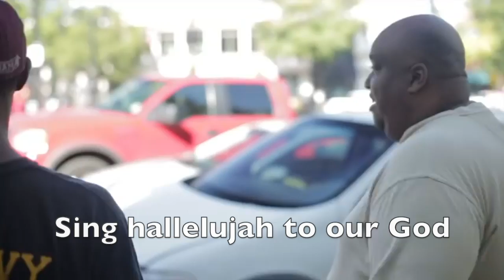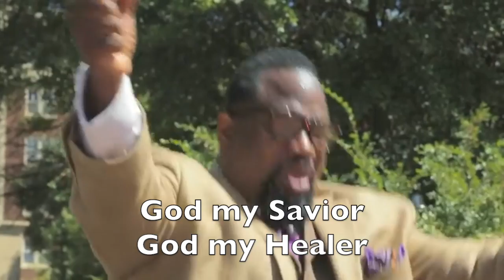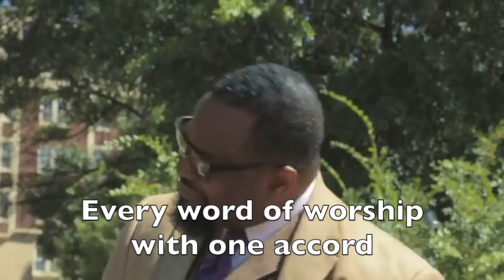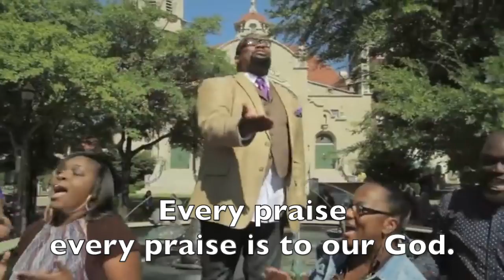Every Praise to Our God - Hezekiah Walker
Every praise is to our God.
Every word of worship with one accord
Every praise every praise is to our God.
Sing hallelujah to our God
Glory hallelujah is due our God
God my Savior
God my Healer
God my Deliverer
Yes He is, yes He is
God my Savior
God my Healer
God my Deliverer
God my Savior
God my Healer
God my Deliverer
Yes He is, yes He is, yes He is, yes He is